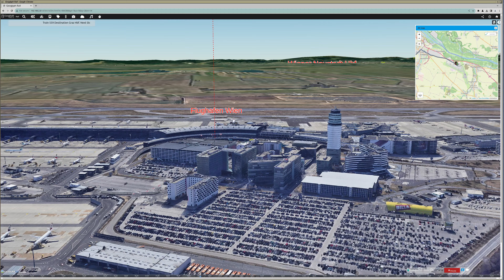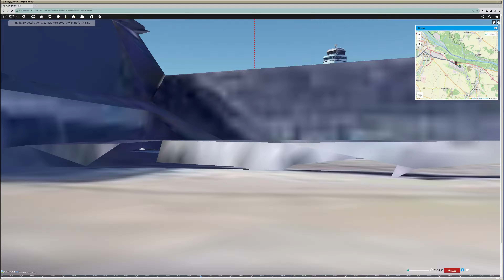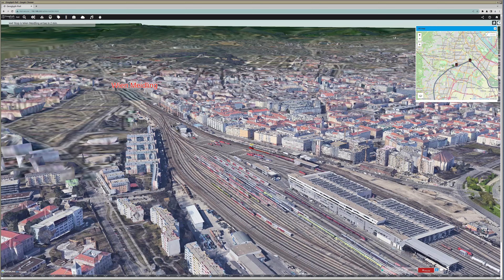4K photorealistic 3D Intercity (ÖBB) train simulation in Vienna.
Test demo

Photorealistic 3D Tiles from Google Maps Platform in CesiumJS

Create immersive 3D map experiences with Photorealistic 3D Tiles